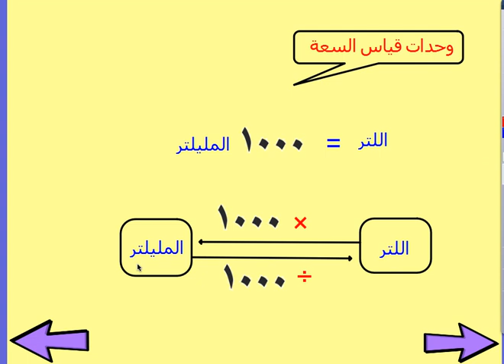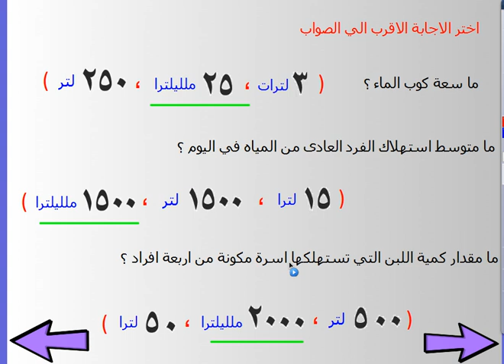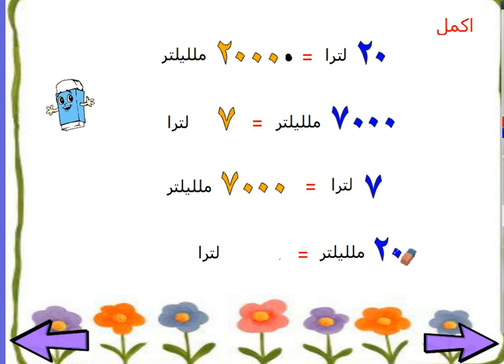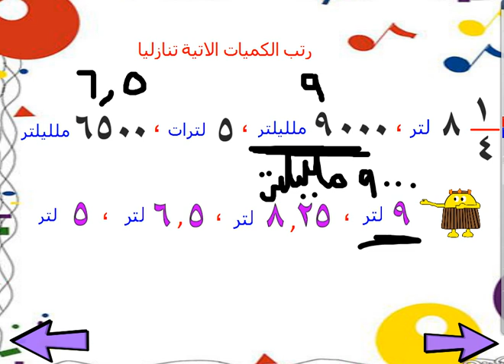رياضيات السعة الصف الرابع الابتدائي